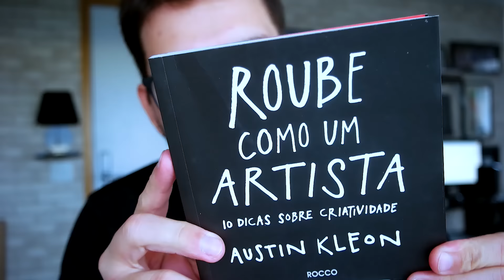ROUBE!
Tá achando impossível ser alguém bem relevante no meio em que você trabalha ou vive? Calma, pequeno gafanhoto, nem tudo está perdido (ou está, mas calma!).

Roube! Roube sem dó, roube na cara dura!